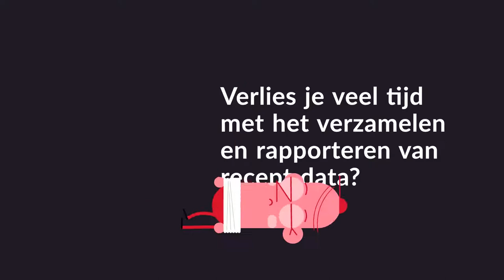Receptbeheer met MePIS RM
Heeft u verschillende recepten en parameter sets voor het produceren van uw producten? De Roeve reikt u een volledig integreerbare oplossing aan om de complete lifecycle en gebruik te digitaliseren. Dit alles conform GMP en 21 CFR part 11.

Zijn uw recepten en productieparameters cruciaal voor de kwaliteit van uw producten? Hoe kan u dan best borgen dat deze niet zomaar gewijzigd worden en dat het creatie- en modificatieproces van uw recepten volledig onder controle houdt. De Roeve heeft een ruime ervaring in digitalisatie van productiegerelateerde data. Vanuit deze ervaring hebben wij een oplossing gekozen die voldoet aan de meest strenge normen en een zeer uitgebreide functionaliteit biedt. Bovendien is deze ook volledig integreerbaar, zowel naar ERP- en MES-systemen als naar PLC- en SCADA-systemen.

MePIS RM is een modern web based platform dat specifiek voor de pharmaceutische noden werd ontwikkeld. Ook in andere sectoren komt dit pakket, dankzij zijn zeer uitgebreide functionaliteit, volledig tot zijn recht.

-Intuïtieve webgebaseerde interfaces zonder user based licentie. Hierdoor is de data gemakkelijk beschikbaar voor iedereen die daar nood aan heeft.
- Volledige rol- en user based security
- Complete audit trailing van creatie, modificatie, activatie en gebruik van de recepten en parameters
- Klasse gebaseerde receptcreatie volgens het ISA 88 en S95 model
- Zowel up- als downloaden van de recepten wordt ondersteund. Dit vermijdt het manueel ingeven van bestaande recepten bij migratie.
- Volledig vrij configureerbare goedkeuringsroutering voor het managen van uw wijzigingen.
- Centrale opslag van alle recepten in een open database waardoor deze gegevens ook vlot beschikbaar zijn voor externe toepassingen.